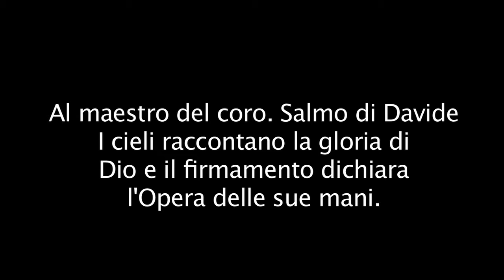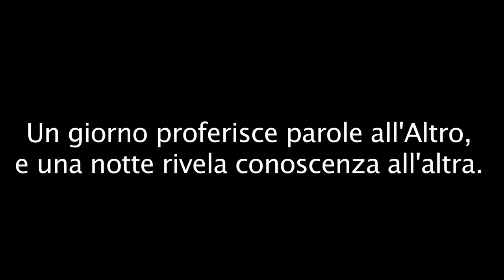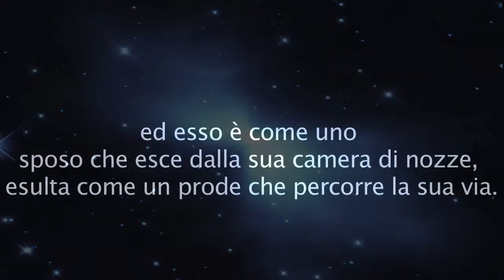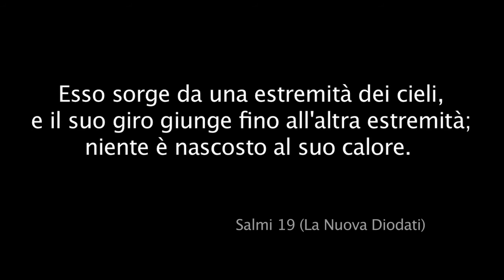God of Wonders Music Video Italian